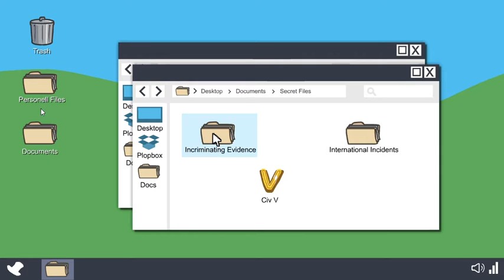Henry Stickmin Infiltrating The Airship | part 4